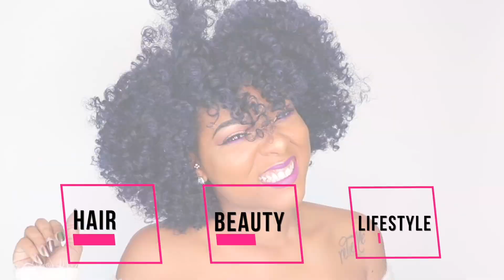Grease on Natural Hair | Wash Day Routine GIVEAWAY! + Are We Canceling Oils in 2021?!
So there's a debate going on about how bad oils are for natural hair well. Let's break down the ACTUAL FACTUALS and I'm going to try replacing oils with grease while we go thru the truth!

 1. Follow Doo Grow
 2. Comment "♥️" when done.
 3. Head over to MY Instagram for a 2nd chance to win

DOO GROW SHAMPOO

DOO GROW CONDITIONER

► Hair Color:
This a custom color job, created by a stylist at a salon, using a professional system not available in beauty supply stores and which requires a valid cosmetology license to purchase--no I do not know the name. It cannot be recreated precisely and the shade looks different on me every time she touches it up since she blends it up on the spot and it changes shades every time I wash my hair.
Bleach was not used. We have been lifting my hair lighter and lighter over time using developer (which is not bleach) since October of 2015. I will not post a video on how to color because I am not a licensed cosmetologist and I will not give directions on how to use chemicals that I do not have a good understanding of. If you'd like help with achieving this color, please consult a LICENSED professional who specializes in natural hair because coloring will alter your hair and can damage depending on your texture and the process.